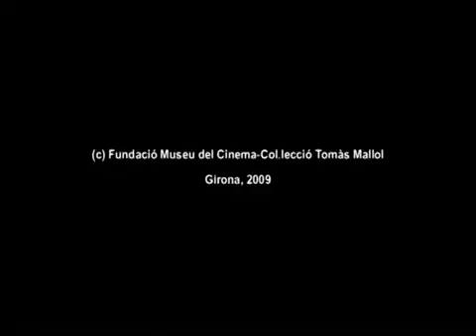Llanterna màgica Magic Lantern Slide Museu del Cinema mpg360P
Mukashi no Anime Non-Profit Project

 All assignments are
Cinema Museum